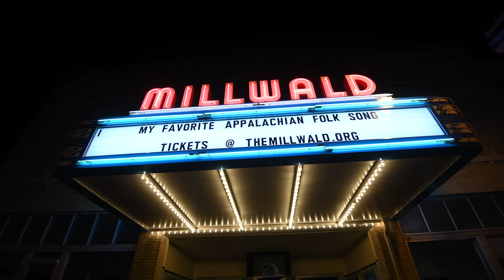M Favorite Appalachian Folk Song - Jamie Collins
My Favorite Appalachian Folk Song is hosted by Junior Appalachian Musicians to highlight the traditions of ballad singing throughout the JAM region of Southwest Virginia, Western North Carolina, Upstate South Carolina, East Tennessee, East Kentucky and West Virginia. Every Sunday at 3pm, a video will premiere showcasing these keepers of Appalachian traditions from ages 8 to 80. This week's video is of Jamie Collins performing “My Homes Across The Blue Ridge Mountains” with Brett Morris on the banjo .

Recorded at The Millwald theater with the help of Eric Pratt, Jim Loyd, and Kevin Combs.